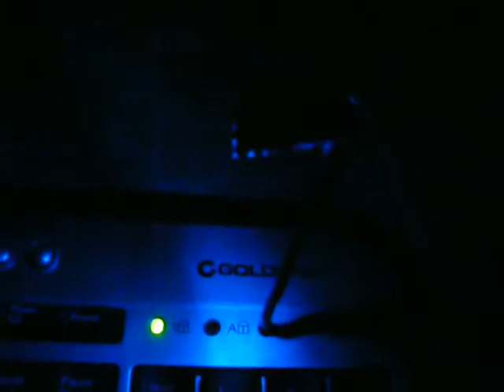Teclado com luz na tecla scroll 480p